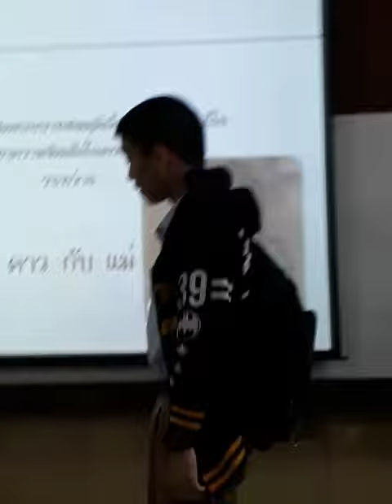การเเสดง